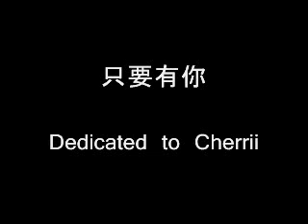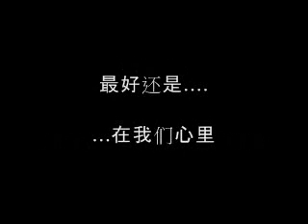只要有你 Zhi yao you ni + 到不了 Dao bu liao - Cover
Songs: 只要有你 and  到不了
Covered by Agit

Dedicated to my friends. I don't know why I made this cover. Just feel like singing these songs for them so I got up in the middle of the night and recorded it. The male voice is a random guy on the internet. I don't even know who he is. Many thanks for his lovely parts thou ^___^

Agit~